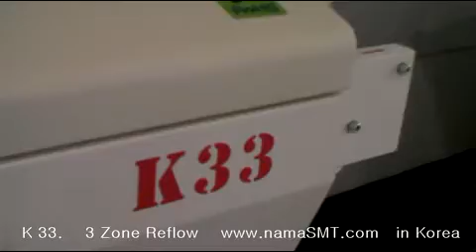Reflow Oven K33 built in 1 ch x Temperature Profiler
3 Zone Reflow . Air Convection reflow. Low Price
Bulit in 1 ch x Temperature Profiler.
LCD Touch Screen, Since 1988. SMD Product. namasmt.com ...